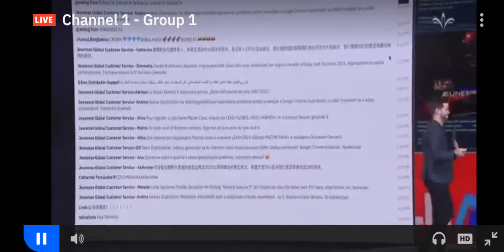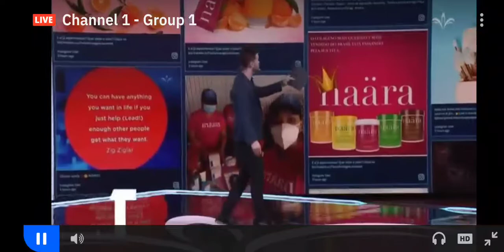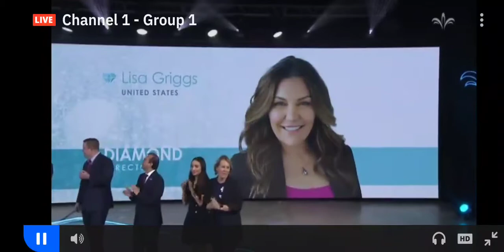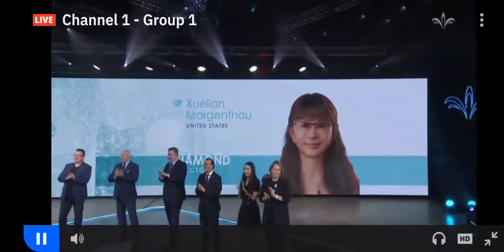Lead programs Diamon Directors 2021,18 january